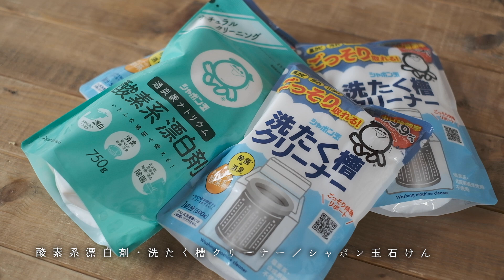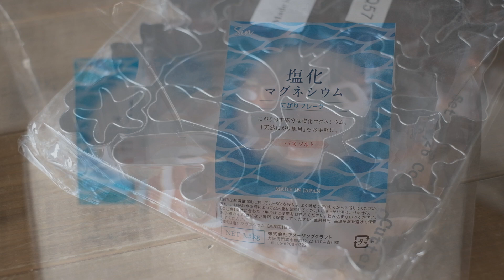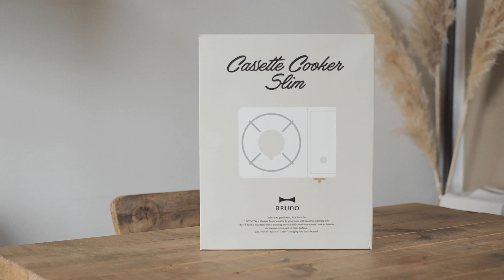《 購入品紹介／11月にAmazonで買った物たち。｜ 暮らしのVlog #67 》 Introducing items I bought on Amazon in Nov./HAUL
00:00 ／ opening
00:30 ／ Amazon Black Fridayにて。
　　　　On Amazon Black Friday.
01:46 ／ 日用品たち。
　　　　Daily necessities.
03:29 ／ バスソルト。
　　　　Bath salts.
 04:47 ／ クッキー型とカセットコンロ。
　　　　Cookie mold and cassette cooker.
 05:37 ／ 米のおもちゃたち。
　　　　KOME's toys.
 08:10 ／ リラックアイテム。
　　　　Relaxing item.
09:27 ／ ending

・豆柴の米ちゃんねる